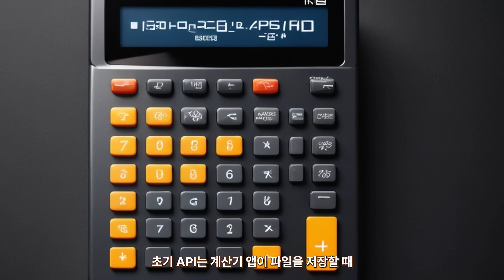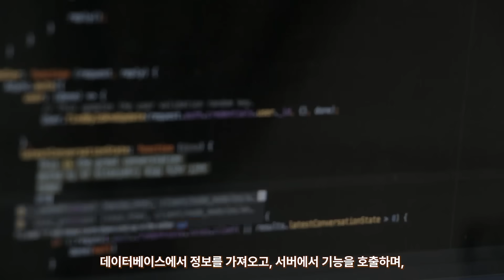API, 보이지 않던 탄생에서 IT 세상의 심장이 되기까지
📘 IT의 심장, API의 50년 성장 이야기

“10년이면 강산이 변한다”는 말이 있습니다.
그렇다면 지난 50년 동안 IT의 심장, API는 얼마나 변했을까요?

🚀 핵심 요약

API(Application Programming Interface)는
한때 단순한 프로그램 ‘도우미’에 불과했지만,
지금은 클라우드·AI·서버리스 아키텍처를 잇는
디지털 생명선이자 IT의 심장이 되었습니다.

🧩 API의 성장 여정

⏳ 초기 (50년 전) — 운영체제의 작은 연결자
🌐 웹 2.0 시대 — REST, JSON, OAuth 기반의 플랫폼 혁명
🤖 현재 — 클라우드, AI, 마이크로서비스의 핵심 인프라

API는 단순한 기술을 넘어
세상을 연결하는 언어, 그리고 디지털 전환의 원동력입니다.

💬 함께 이야기해요

오늘 영상이 흥미로우셨다면
좋아요 👍, 구독 🔔, 그리고 댓글 💬로
샷피디와 함께 IT의 과거와 미래를 탐험해요.

🔍 SEO 키워드

API, Application Programming Interface, REST API, 웹 API, 클라우드 컴퓨팅, AWS, Azure, GCP, 마이크로서비스 아키텍처, 서버리스, AI 서비스, 디지털 전환, IT 역사, IT 인프라, 기술 성장, IT 스토리, IT 인사이트, IT 트렌드